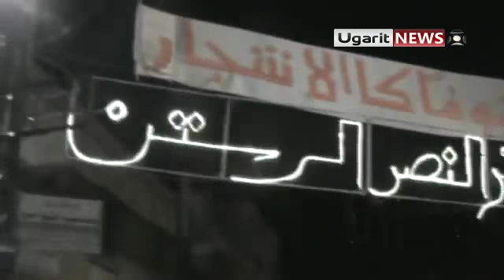21 8 Ar Rastan, Homs أوغاريت الرستن حمص ردة الفعل على لقاء الاسد والرمي بالاحذية ج2